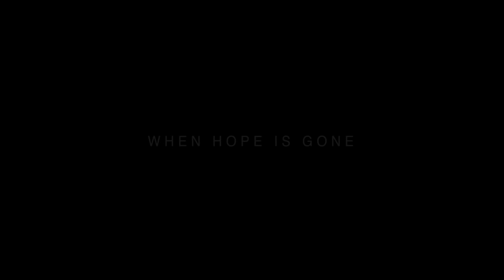9. Mr Invincible Trailer - (Video Diary Project) Strawberry One-Act Festival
MR. INVINCIBLE EXPLAINS IT TO THE WORLD By Michael Hauschild. This video diary is about the play, which will be performed in the Strawberry One-Act Festival at the TATO LAVIERA THEATRE, 240 East 123rd St, NYC August 6th at 7pm & August 10th at 9pm. or call the Box Office at